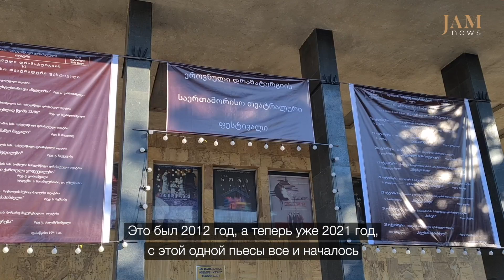История из Грузии про любовь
Лексо Чемия и Ани Хубутия оба тбилисцы, и познакомились в психиатрической больнице. Ани психолог и проходила там практику. Лексо — актер, и приехал в клинику вместе с другом, набирался впечатлений, готовясь к роли в новом спектакле. Через три года они обвенчались в небольшом монастыре в деревне в Мартвильском районе. Свадебное платье купили в местном магазине подержанных вещей. Вскоре Лексо пригласили на роль в театр в город Ахалцихе, и Ани поехала с ним. И в итоге они остались там жить. Ани оставила психологию и стала актрисой. И следующие семь лет они прожили в маленькой комнатке в здании театра.

Истории рассказывает команда журналистов и редакторов JAMnews со всего Кавказа. Мы работаем в Азербайджане, Армении, Грузии, и в спорных регионах Абхазия, Южная Осетия и Нагорный Карабах. Также мы снимаем репортажи и истории в Турции и России

Поддержите нас! Любая ваша помощь помогает нам продолжать нашу трудную работу: предоставлять вам проверенные факты, толковые объяснения и истории людей сквозь несколько нерешенных конфликтов на Кавказе